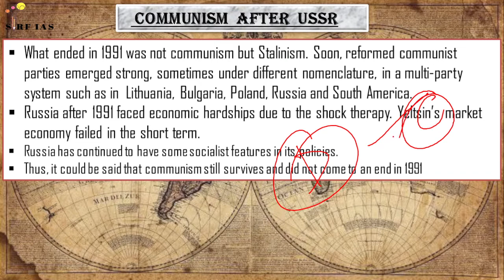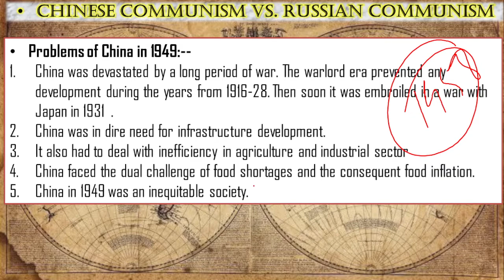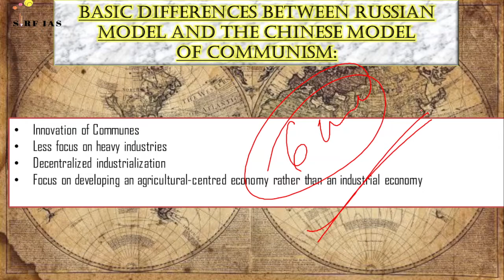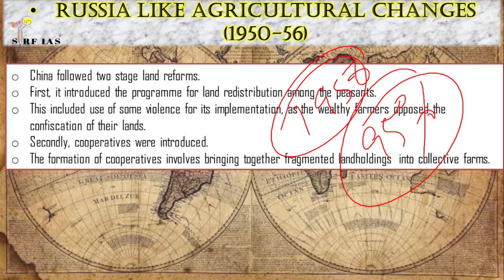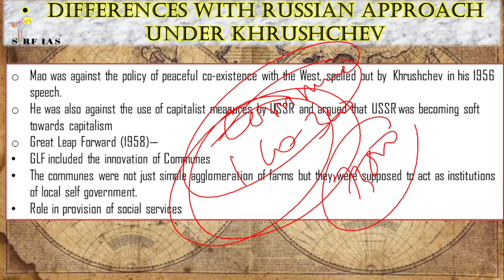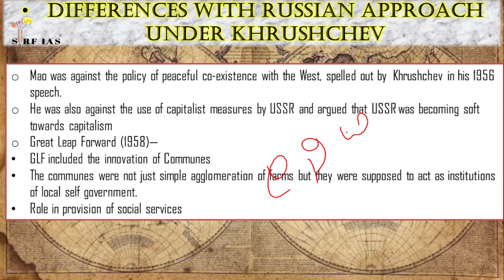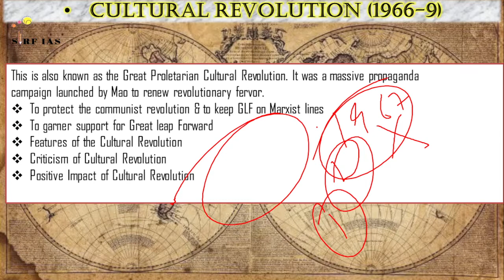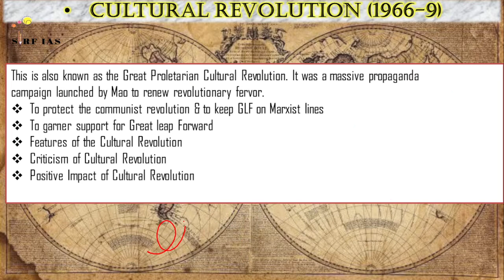LECTURE 28- WORLD HISTORY BY VISION IAS (Chinese communism v/s Russian communism) @sirf IAS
Launching Full fledged SIRFIAS
-: Study together platform on  zoom app  in  which any student can come online on zoom call and can study  with fellow students.
*This has helped people in increasing    study hours from 2 hours to 12 hours  .
-: Other online platforms are charging huge amount for this ,  but we giving it at in just  ⚠️@99 ⚠️ .
Things which will be delivered:-
1- 24×7 Virtual Library.
2- Personalized Guidance .
3- 24 hours Disciplined Atmosphere .
4-  Daily MCQ question .
5- Support system on Whatsapp , Zoom and Telegram.

* Main 🅐🅖🅔🅝🅓🅐 : Freedom and Flexibility to do Self Study.*

1- Mics cannot be unmuted .
2- Personal Chatting is disabled.
3- Public chatting is allowed but if any inappropriate message comes then person responsible will be expelled.
4- It is recommended  to switch on camera on either face or table or books .
5- Any aspirant preparing for ANY EXAM can join .
6- Absolute freedom to study as per your own plan , timming and place  .

⚠️ Per Month fee is @99/month⚠️
Choose your plan accordingly and get discount on higher subscription

1- Go to this link , Make first month payment.
2- Take screenshot of the payment .
5- You will be contacted on email with joining details within 24 hours.

these are vision ias notes of world history explained by me